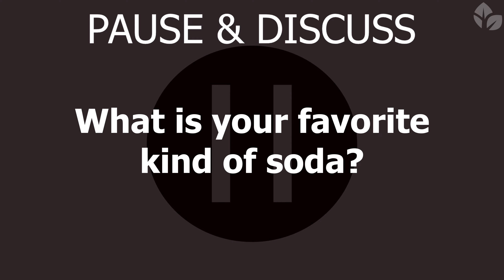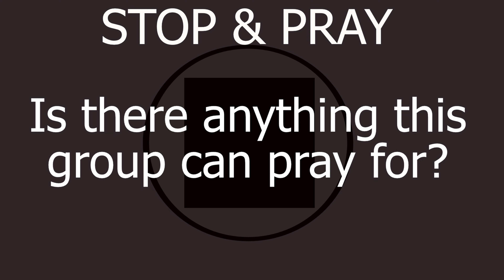ThriveGroups - RESCUE: Rescued From Bondage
[Romans 6:16-18] Don't you realize that you become the slave of whatever you choose to obey? You can be a slave to sin, which leads to death, or you can choose to obey God, which leads to righteous living. [17] Thank God! Once you were slaves of sin, but now you wholeheartedly obey this teaching we have given you. [18] Now you are free from your slavery to sin, and you have become slaves to righteous living.

Discussion Questions

Icebreaker: What is your favorite kind of soda?

1. Read Romans 6:16-18. Discuss what stands out to you.
2. Share about a time you felt trapped by something.
3. Tell about a time you experienced God's transformation.
4. What area of your life can you rely on God this week?
5. Is there anything this group can pray for?